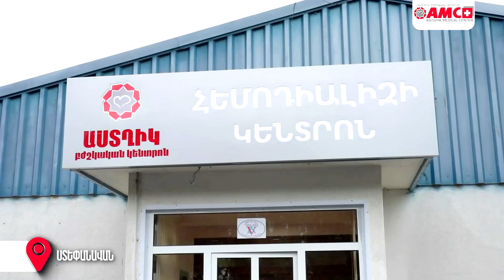Արտասվելու ցանկություն հաճախ է առաջանում. Բացահայտում ենք հազարավոր կյանքեր փրկած բժշկի ՄԱՐԴ տեսակը